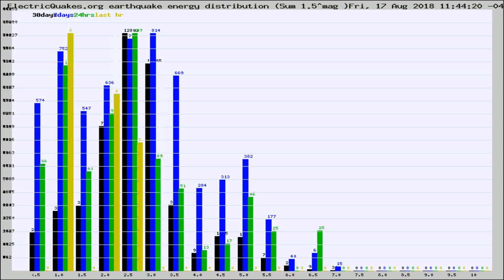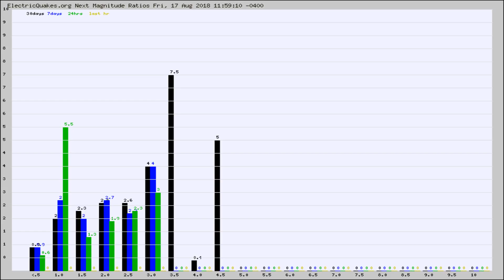Todays_Hourly_World_Earthquake_Statistics_from_ElectricQuakes.org_08-17-18+12:02:01